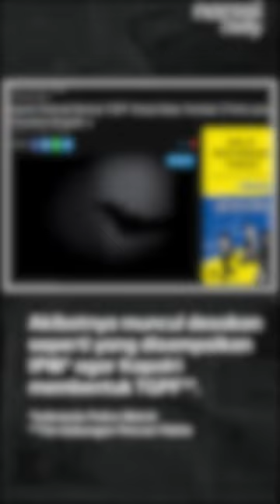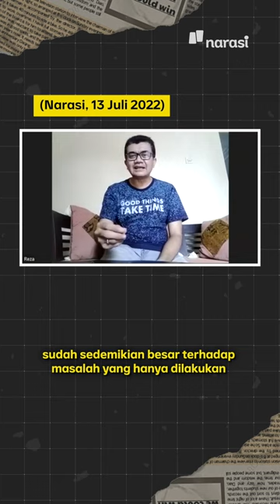Polri Bikin Timsus Kasus Brigadir J: Mengapa Kasus Ini Penting Diungkap? | Narasi Daily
Brigadir J tewas usai ditembak Bharada E, 8 Juli 2022 lalu. Namun, pengungkapan kasus oleh Polri memunculkan berbagai kejanggalan. Transparansi polisi pun dipertanyakan. Kini, tim khusus yang dibentuk Kapolri jadi taruhan reputasi Polri.

(Narasi)